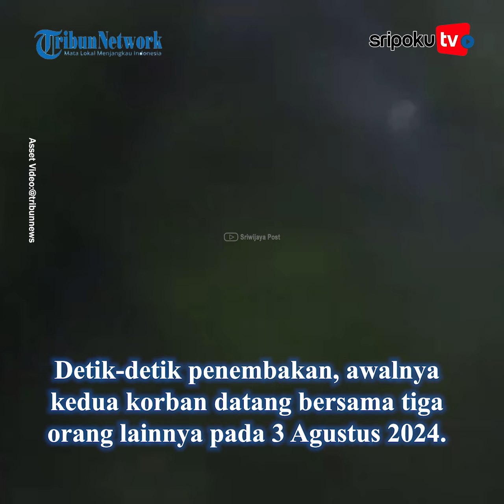Markas OPM di Sorong Raya Disusupi Mantan Kombatan, Jenderal Goliath Tabuni Marah Besar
Terjadi perpecahan di internal OPM wilayah Sorong di bulan Agustus 2024.

Dua anggota OPM, Yakobius dan Martinus Aisnak, tewas ditembak oleh rekan mereka sesama anggota OPM.

Ternyata, apa yang sudah dilakukan kedua korban mengundang amarah besar Goliath Tabuni selaku panglima OPM di wilayah Sorong.

Lihat informasi terkini bersama kami, di:

Palembang.tribunnews.com

Sumber Video: @tribunews
Editor Video: IkaYI
Naskah: fly
Uploader: